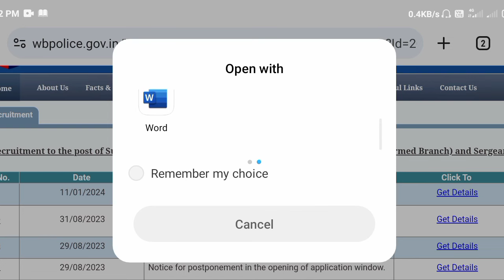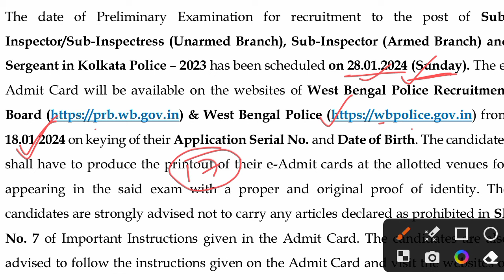Kp si 2023 exam date | kp si preliminary exam | kp si admit card | kp si cut off